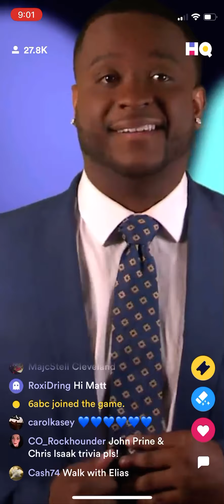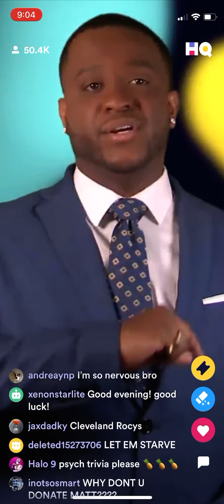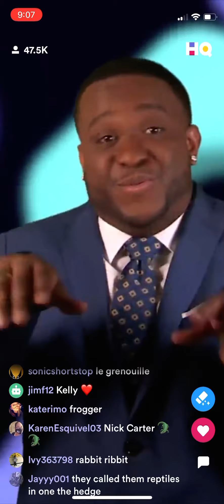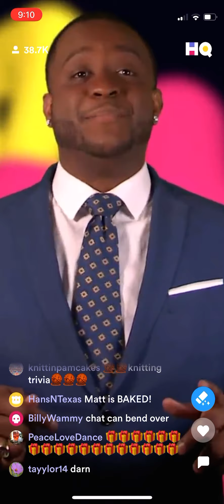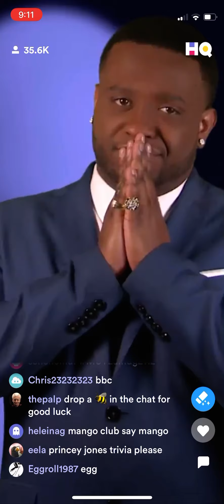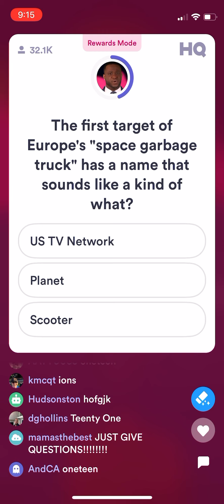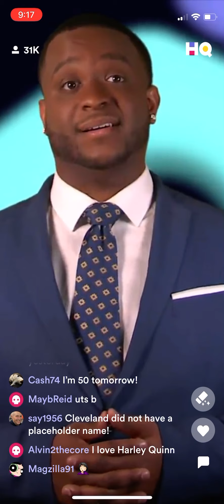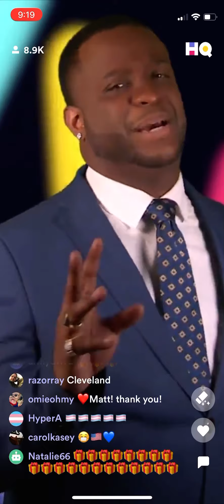HQ Trivia ($5,000/$10.87) December 29th 2020 9PM ET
Shot on iPhone 12 Mini by @teddymac_